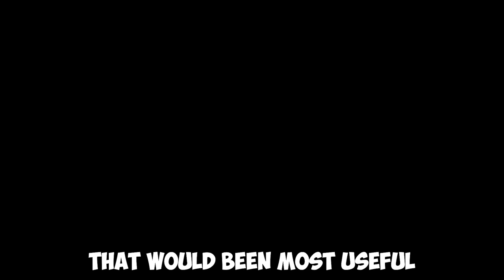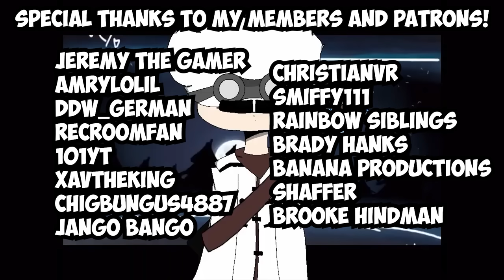Crescendo SCAVENGER CHALLENGE! | Rec Room!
Today we are going through Crescendo of the Blood Moon but with a twist..It's a scavenger hunt! Follow along as we try to make our way to the end using only the weapons we find laying around!

0:00 Intro
1:09 Headed to the castle
5:04 Library
10:33 Garden of Sorrow
14:01 Lower Sanctum
14:44 Dracula
16:34 Outro

💜 Social Links!